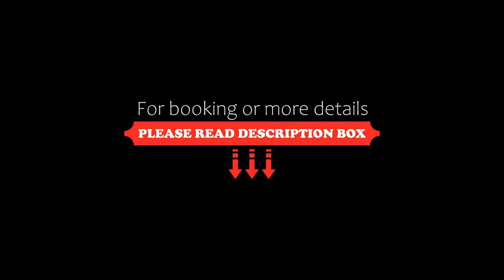Achillion Hotel, Skala Potamias, Greece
About Property:
This property is 10 minutes walk from the beach. Amongst pine trees, 800 m from Chrysi Ammoudia Beach in Skala Potamias, Achillion Hotel offers a pool and breakfast in the garden. Rooms have balconies overlooking the green landscape of Thasos.
All rooms at the Achillion include air conditioning and a fridge. Each is equipped with a TV and radio. The private balconies are furnished with a table and chairs.
The p...
Property Type: Hotel
Address: Skala Potamias, Skala Potamias, 64004, Greece
Searching For
1. Achillion Hotel - Skala Potamias - Greece
2. Achillion Hotel - Skala Potamias - Greece Address
3. Achillion Hotel - Skala Potamias - Greece Rooms
4. Achillion Hotel - Skala Potamias - Greece Amenities
5. Achillion Hotel - Skala Potamias - Greece Offers and Deals
Audio Credit:
Track Title: Reasons To Hope
Artist: Reed Mathis